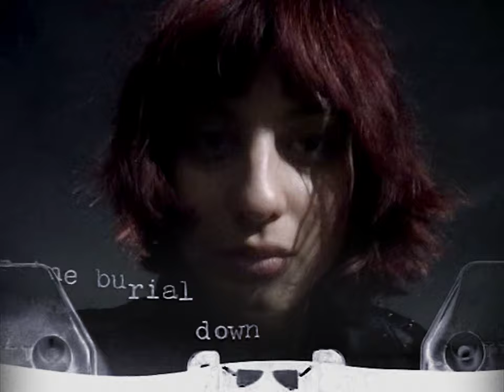Heartworms - A Comforting Notion (Official Lyric Video)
Directed by Gilbert Trejo
Edited by Alex Cherry

Produced by - Dan Carey.
Record Label - Speedy Wunderground.

Cast - Jojo Orme